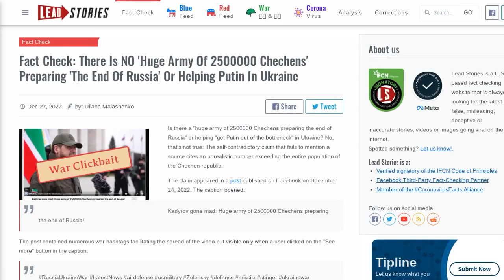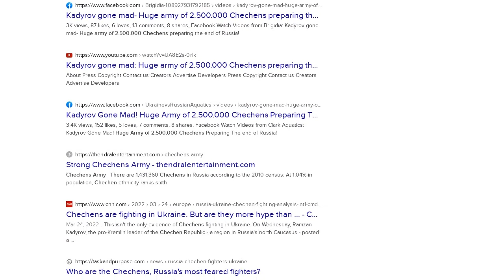Fact Check: There Is NO 'Huge Army Of 2500000 Chechens' Preparing 'The End Of Russia' Or...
FACT CHECK: THERE IS NO 'HUGE ARMY OF 2500000 CHECHENS' PREPARING 'THE END OF RUSSIA' OR HELPING PUTIN IN UKRAINE

Is there a "huge army of 2500000 Chechens preparing the end of Russia" or helping "get Putin out of the bottleneck" in Ukraine? No, that's not true: The self-contradictory claim that fails to mention a source cites an unrealistic number exceeding the entire population of the Chechen republic.